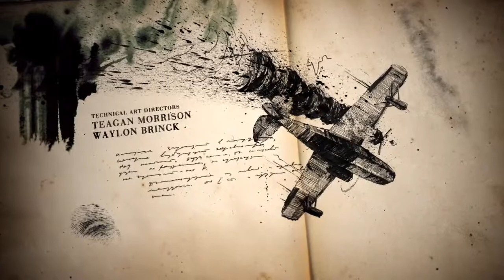Uncharted 4 A Thief’s End™